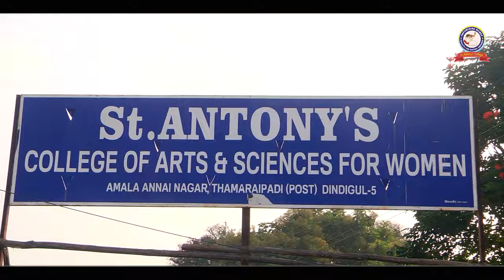Pongal Celebration | Episode 1 | 2024 | st.antony'scollege | Dindigul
Pongal Celebration St.antony'scollege | Dindigul